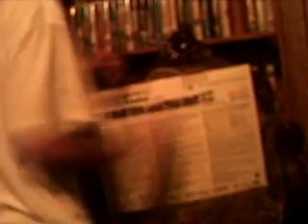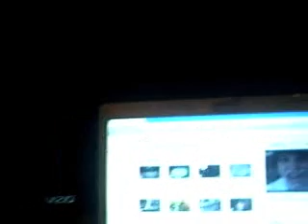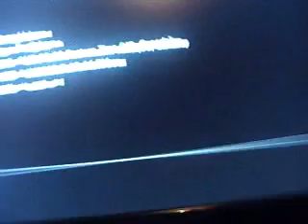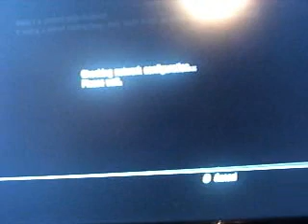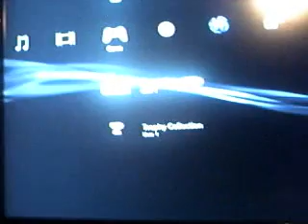The Final Outcome Of my 60 GB YLOD: The Unboxing Of My New 160 GB PS3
**UPDATE 7/5/2013** After over 4 years with my 160gb ORIGINAL PS3, its still running strong. Though i need to upgrade the 320gb HDD i installed on day one to a 1TB HDD Since PS+ is eating up my 320gb like nothing.

Sorry if the quality of the video sucks, but i forgot to change the cam focus. Since i already done unboxing, this will do.

Ok after the loss of my 2 and a half year old PS3 that just had the YLOD, my mom surprised me by buying me the 160 GB PS3.

IM happy that i got another PS3, but now i cant play no PS2 games no more, but i rarely play my PS2 games so it doesn't matter anyways.

Now hopefully this PS3 will last at least 8-10 years since the newer PS3 has no chance of getting a YLOD.